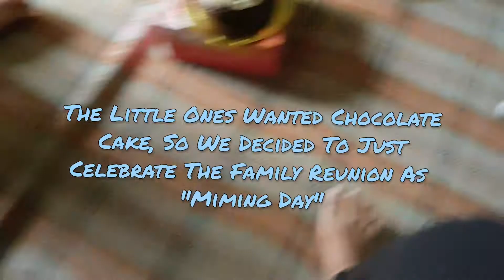👩‍👧‍👦 Extended Family Reunion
▶️  YT Source : MrSnooze Background Music For Videos (Acoustic Guitar Instrumental)
🐾 Miming The Cat's Social Medias :
👉🏼 youtu.be/Q0VhRXw3M8U